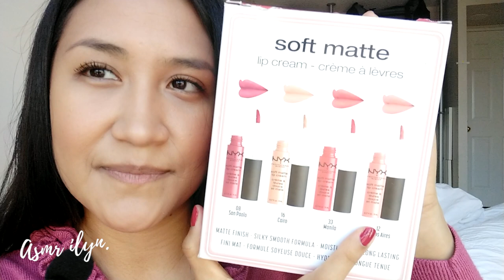ASMR LIPSTICK APPLICATION👄CLOSEUP WHISPERS💄APLICANDOME BRILLO LABIAL ~ASMR ILYN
ASMR MAKEUP LIPGLOSS APPLICATION💄 WHISPERS / APLICANDOME BRILLO LABIAL ~ASMR ILYN

⭐ASMR CÓMO CONOCÍ A MI ESPOSO EXTRANJERO?
⭐ASMR CÓMO ES BODA UNA BODA INDU?

🎤Que microfono uso?

🇲🇽México

Dónde vivo actualmente?
🇨🇦Canada

A que me dedico?
Soy Programador